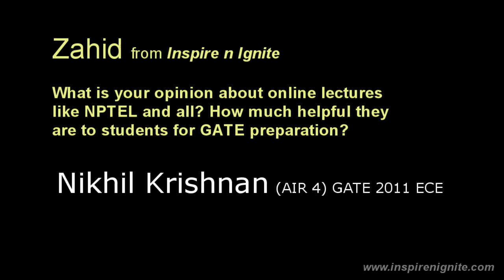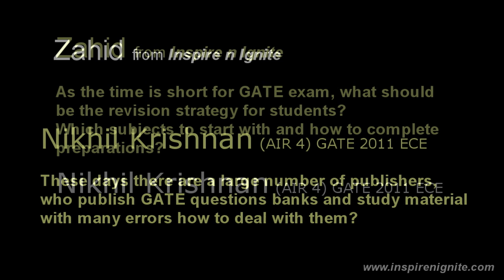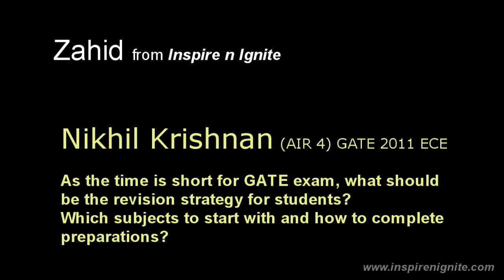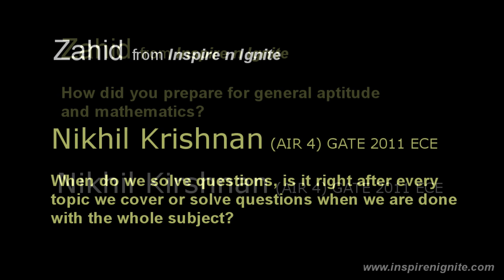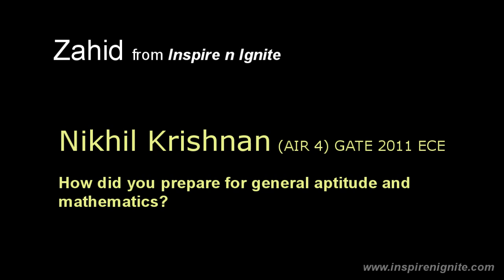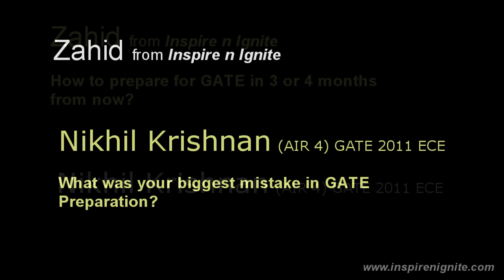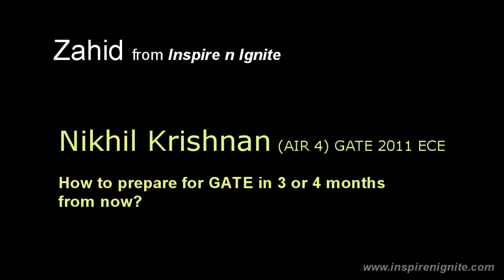How To Prepare For GATE: Nikhil Krishnan (AIR 4) GATE 2011- (part-2)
in this video Nikhil discussed on how to prepare for GATE. A must see for all GATE aspirant who are seriously preparing for GATE.